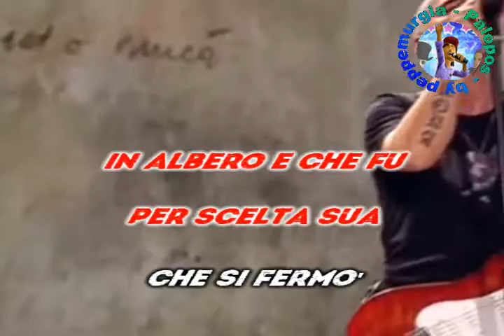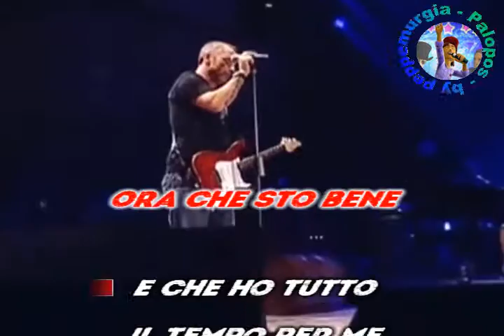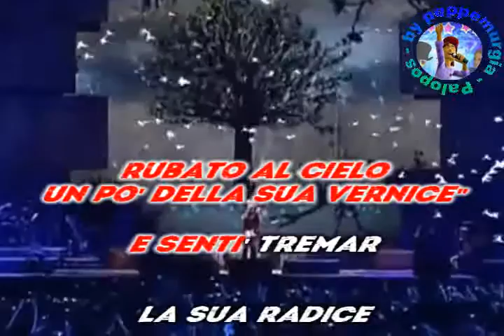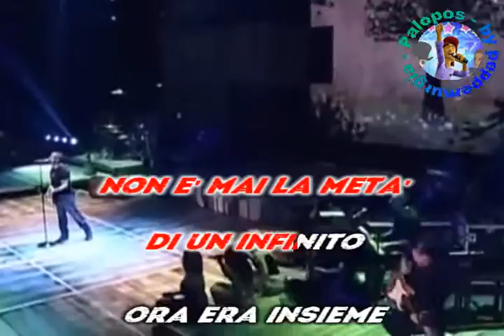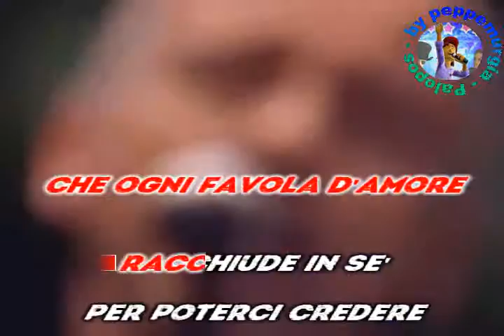Favola - Eros Ramazzotti (KARAOKE+cori) by peppemurgia